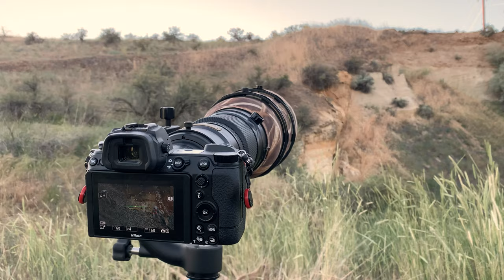WILDLIFE PHOTOGRAPHY! Hummingbirds, Songbirds, and Owls. Cutest ending ever. You will smile!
Join us in the mountains for some weekend wildlife photography. We went looking for a tiny little hummingbird on that vast mountain. We found way more than we expected. Photographed with the Nikon Z6II and 600mm F4.

I am a participant in the Cabela's impact media partner program, a partner advertising program designed to provide a means for us to earn fees by linking to Cabela's and affiliated sites.

Photographed with:

Nikon Z6II
Nikon 600mm F/4
Nikon 200-400 F/4
Nikon Z6
Wimberley gimbal
Benro Mach 3